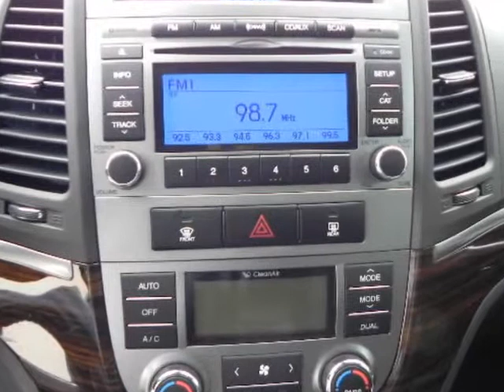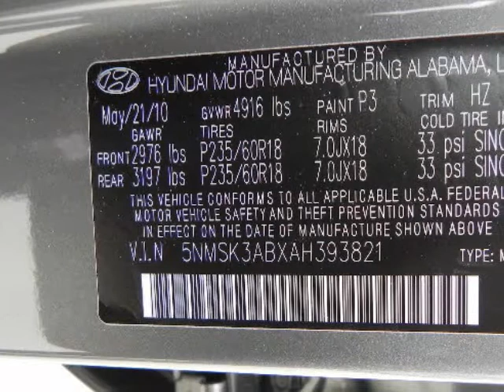2010 HYUNDAI Santa Fe FWD 4dr I4 Auto Limited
We think you will love this NEW 2010 HYUNDAI Santa Fe FWD 4 Door I4 Auto Limited.We are proud to offer great financing options on new vehicles.